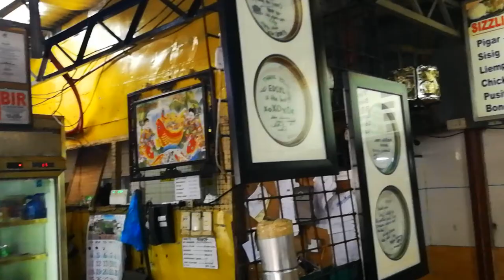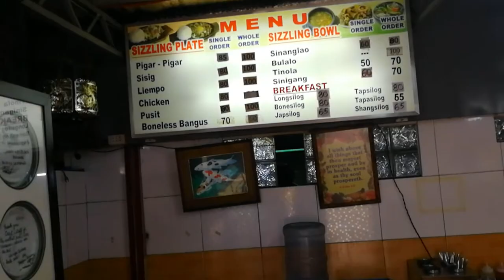EAT ALL YOU CAN IN BAGUIO + PIGAR PIGAR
GUYS SORRY
NGAYON KO LANG NAPANSIN
YUNG 1ST VIDEO NA EAT ALL YOU CAN
Kung Jeon Korean Palace
38 South Drive, Baguio, Luzon 2600, Philippines

AND YUNG SA LAST PART NG VIDEO
Edsyl Pigar Pigar
R. Palma St,Baguio City
MICROPHONE:
BOYA-MM1

CAMERA:
HUAWEI P10
HUAWEI P20
IPHONE 5S

VIDEO EDITOR:
CYBERLINK POWER DIRECTOR 15
MAILING ADDRESS:
2-A 23rd St., East Bajac-bajac, Olongapo City